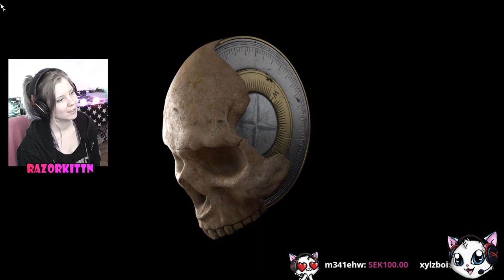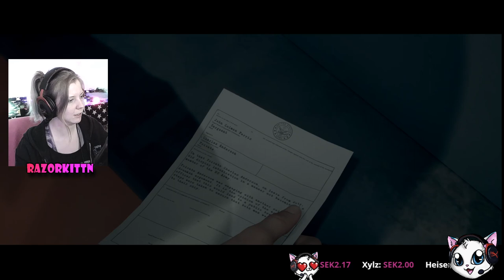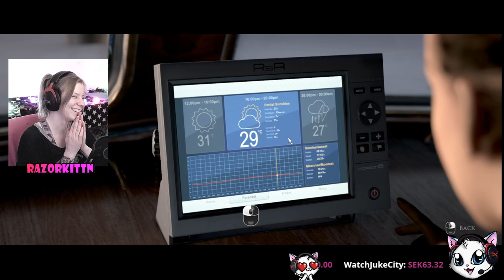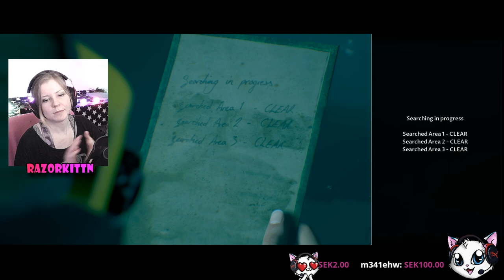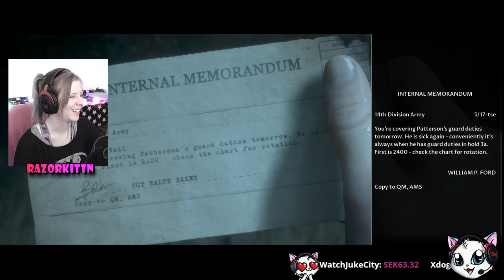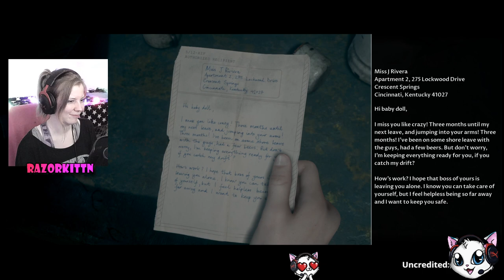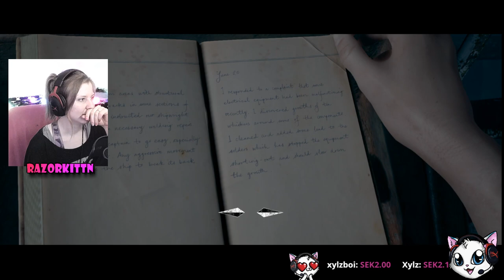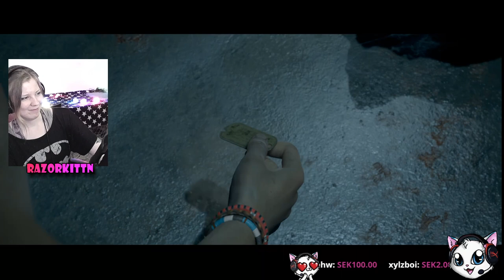Razorkittn Plays | Man of Medan (FULL GAME) Pt. 1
From my livestream on Twitch this February.
I truly loved playing this game! This is the second playthrough.
I did very little editing in this but tried to edit out the BRB-moments and when I sneeze and stuff.